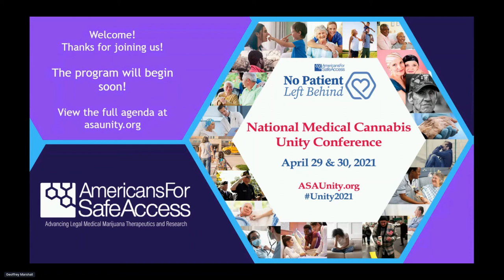Removing Barriers: Housing, Healthcare & Employment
From facing eviction, to lack of health coverage, to losing a job, cannabis patients face a slew of barriers when it comes to housing, healthcare and employment. This panel of experts to explores ways lawmakers are protecting patients on the state level, and what is being done on the federal level to ensure patients are not at risk of losing essential services simply because of the medicine they use.
This panel was recorded live at ASA's 9th Annual National Medical Cannabis Unity Conference on April 29, 2021 and features:
Rep. Chris Rabb and Andrew Brisbo with moderator Andrew Freedman.